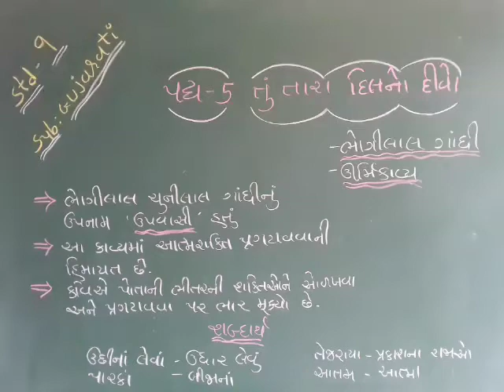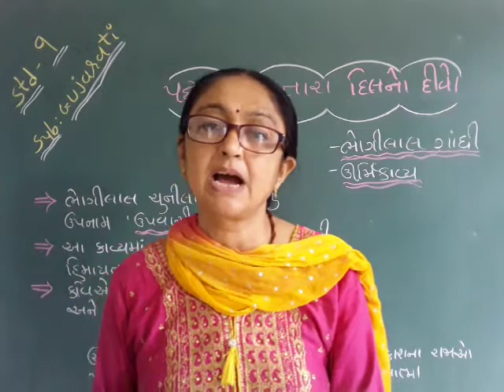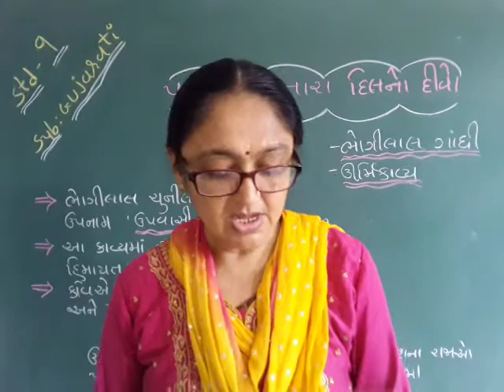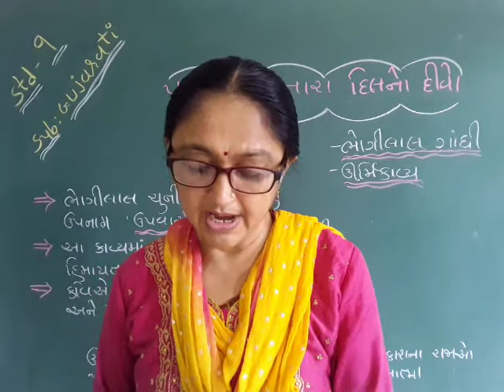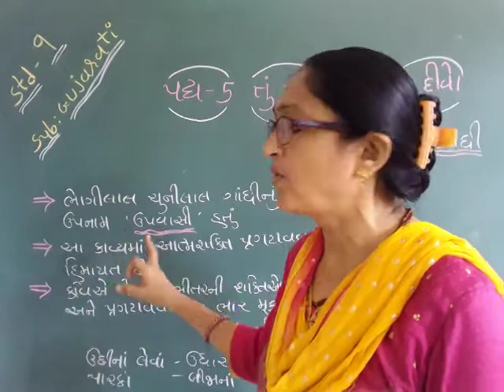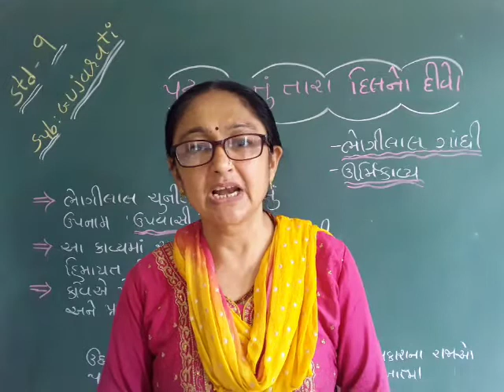Std 9 Gujarati CH-5 L-1(E.M)